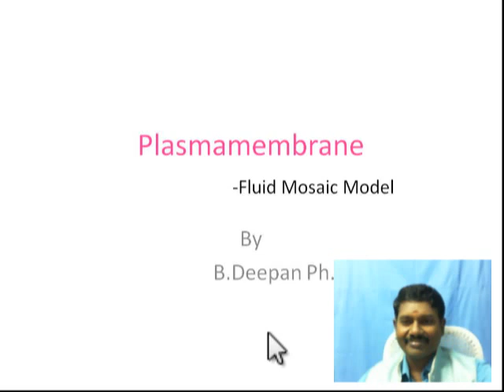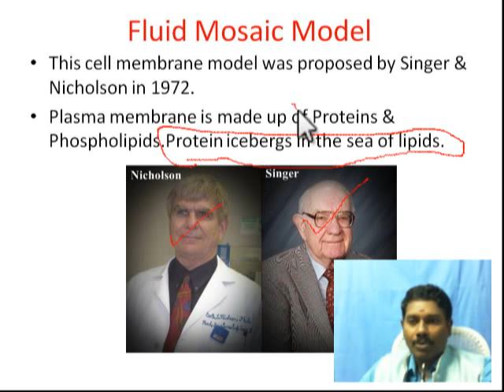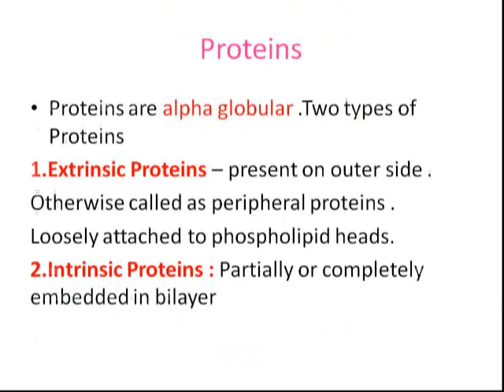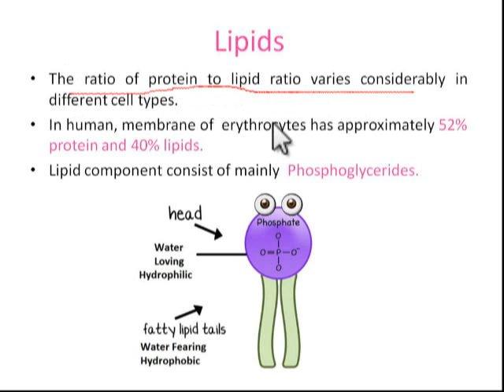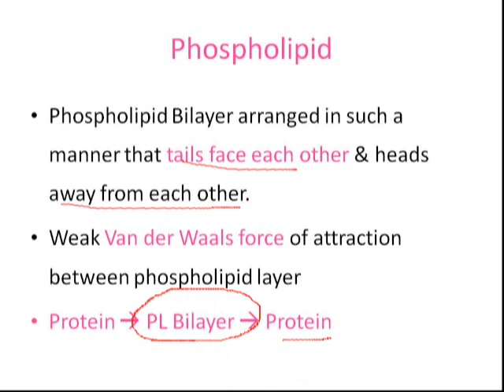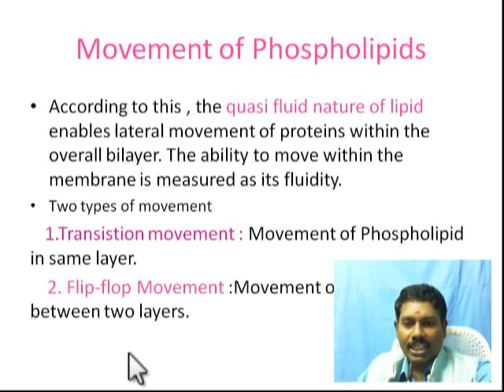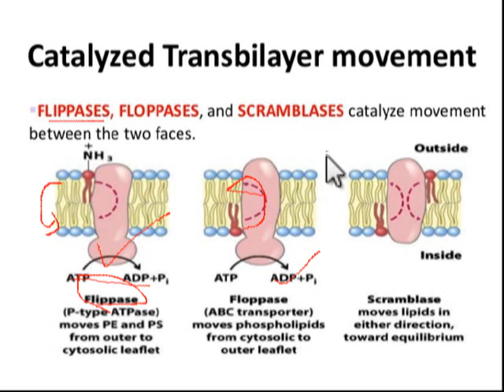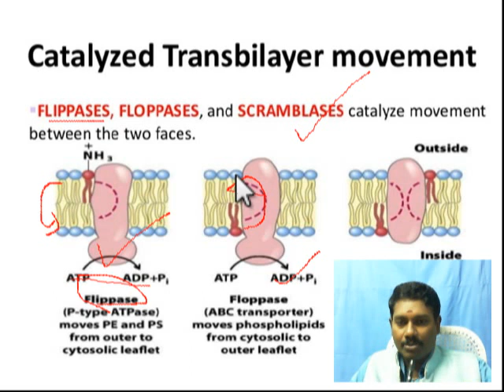Fluid Mosaic Model of Plasmamembrane - Singer & Nicholson's model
This video contains Fluid mosaic model of plasmamembrane suitable for NEET students